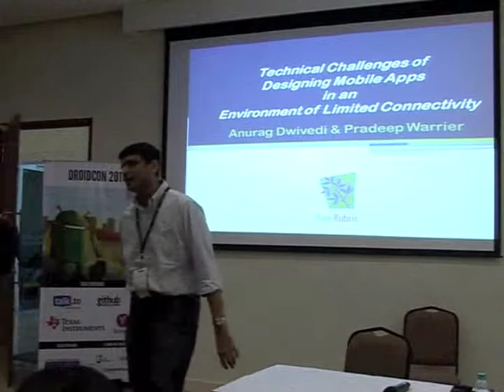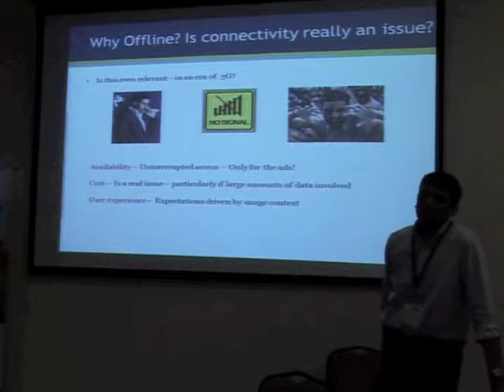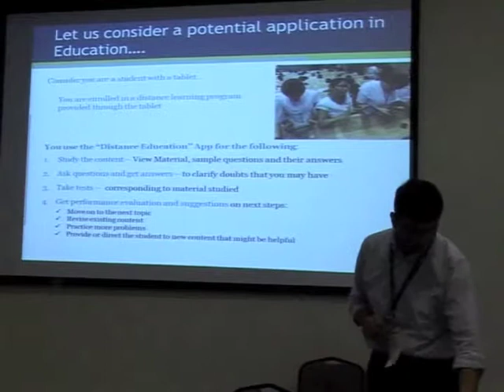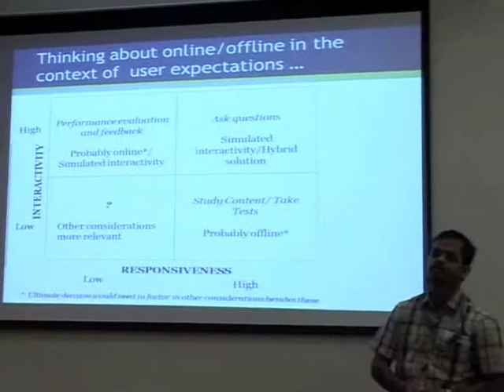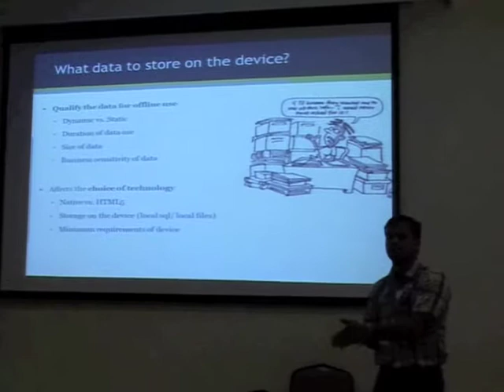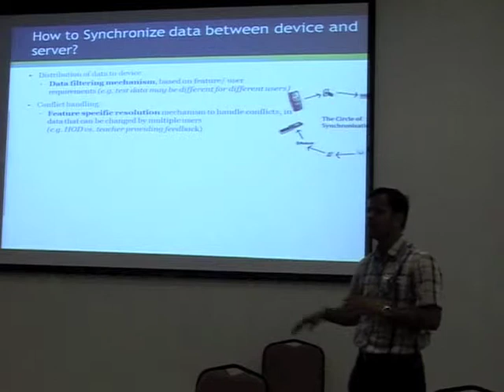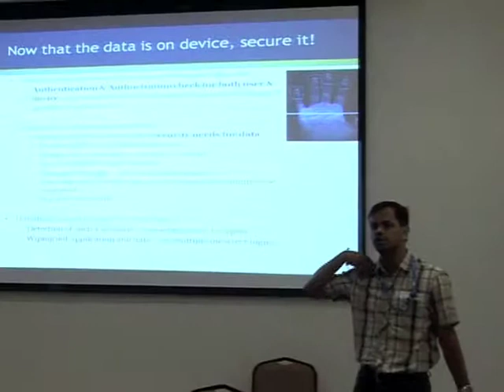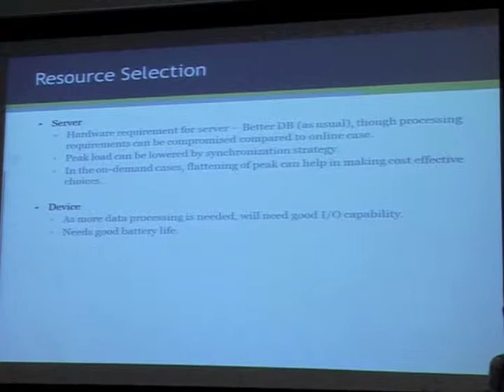Anurag Dwivedi & Pradeep Warrier - Technical Challenges of Designing Mobile Apps...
Anurag Dwivedi & Pradeep Warrier gives a talk on Technical Challenges of Designing Mobile Applications in an Environment of Limited Connectivity at Droidcon India 2011 by HasGeek.